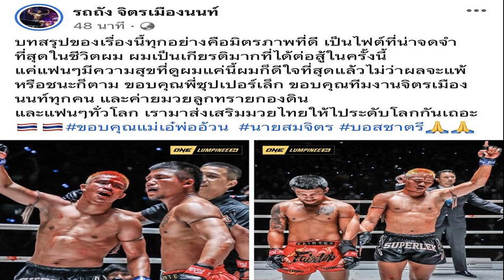รถถัง จิตรเมืองนนท์ เปิดใจแล้ว หลังแพ้ ซุปเปอร์เล็ก ลั่นขอโทษทุกคนจากใจ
รถถัง จิตรเมืองนนท์ เปิดใจแล้ว หลังแพ้ ซุปเปอร์เล็ก ลั่นขอโทษทุกคนจากใจ ทุกคนคงได้ดูแล้วมีความสุข แพ้ชนะขอให้เป็นเกมกีฬา
หลังจบนัดหยุดโลก เมื่อนักมวยดัง รถถัง จิตรเมืองนนท์ มีคิวขึ้นเดิมพันเข็มขัดแชมป์ โดยรถถังเจ้าของแชมป์มวยไทย วัน แชมเปียนส์ชิพ รุ่นแคตช์เวต (140 ปอนด์) พบกับ ซุปเปอร์เล็ก เกียรติหมู่ 9 เจ้าของแชมป์คิกบ๊อกซิ่ง วัน แชมเปียนส์ชิพ รุ่นฟลายเวต ในศึกวัน ลุมพินี 34 ซูเปอร์ไฟต์ ที่เวทีมวยลุมพินี ซึ่งแมตช์นี้จะชกในกติกามวยไทย 3 ยก
ก่อนการชกมีการชั่งน้ำหนักอย่างเป็นทางการเมื่อ 21 ก.ย. ปรากฏว่า ซุปเปอร์เล็ก เกียรติหมู่ 9 ทำน้ำหนักไม่ผ่าน ต้องตกตาชั่งโดยน้ำหนักเกินพิกัดถึง 5 ปอนด์ ทำให้คู่นี้ตกยกเลิกการแย่งเข็มขัดแชมป์ แต่ยังขึ้นชกตามกำหนดเดิม โดยรถถังต้องแบกน้ำหนักถึง 5 ปอนด์

เริ่มเกมยกแรกทั้งสองฝ่ายเดินหน้าแลกอาวุธหนักเข้าใส่กันทันที แต่ว่าช่วงปลายยกรถถังได้โอกาสสับสอกเข้าซุปเปอร์เล็กเต็มเปาเรียกเลือดจากหัวของซุปเปอร์เล็กจนกรรมการต้องสั่งเบรกเพื่อให้แพทย์สนามเข้ามาดูอาการก่อนจะให้ชกต่อ ต่อมายกสองซุปเปอร์เล็กเดินหน้าบดเข้าใส่ตั้งแต่เสียงระฆังดังขึ้นและจังหวะเบียดวงในช่วงท้ายยกซุปเปอร์เล็กงัดศอกเข้าซอกคอของรถถังถึงกับเอียงกรรมการต้องนับแปด กระทั่งมาถึงยกสุดท้ายรถถังเดินหน้าบุกแหลกพยายามคลุกวงในเพื่อสับศอกสั้น ขณะที่ซุปเปอร์เล็กต้องหันมาเข้ากอดคลุกวงในแลกหมัดกันอย่างดุเดือด ก่อนที่กรรมการรวมคะแนนให้ซุปเปอร์เล็กเป็นฝ่ายชนะคะแนนไปอย่างดุเดือดถึง 5
หลังการชกตามมาด้วยดราม่ามากมาย ทั้งกรณีรถถัง จิตรเมืองนนท์ ที่ต้องแบกน้ำหนักถึง 5 ปอนด์ และสภาพซุปเปอร์เล็กที่ใบหน้าจมกองเลือด แต่แฟนมวยอีกฝ่ายมองว่าการชกซุปเปอร์เล็กเหนือกว่ารถถังอย่างเห็นได้ชัด
ล่าสุด รถถัง จิตรเมืองนนท์ ออกมาโพสต์ข้อความผ่านเฟซบุ๊กระบุ “ขอโทษ จากใจครับ” พร้อมไลฟ์สดระบุว่า “ถึงทุกคนที่รอคอยดูมวยคู่นี้ ระหว่างตนกับพี่ซุปเปอร์เล็ก ทุกคนคงได้ดูแล้วมีความสุข ตนก็ดีใจแล้ว แพ้ชนะขอให้เป็นเกมกีฬา พร้อมขอบคุณทุกคนที่สนับสนุนมาตลอด”

“โดยต้องขอบคุณเอฟซีทุกคน และครอบครัว ญาติพี่น้องที่ดูการชกไฟต์นี้ แม้วันนี้ไม่ประสบความสำเร็จ แต่หวังว่าทุกคนจะมีความสุข
อ่านข่าว ซ้อเอ๋ เมืองนนท์ โพสต์ดราม่า หลังรถถังแพ้ ลั่นพอกันทีรอบเดียวจบ พูดถึงของแท้ของปลอม
อ่านข่าว เสี่ยโบ๊ท โผล่คอมเมนต์ หลัง ‘รถถัง’ แพ้ ‘ซุปเปอร์เล็ก’ ศึกไฟต์ประวัติศาสตร์